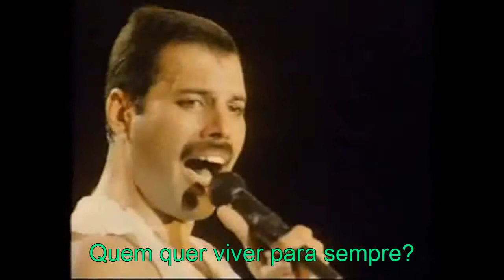QUEEN WHO WANTS TO LIVE FOREVER LEGENDAS BY PANDAMIMIH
Não há tempo para nós
Não há lugar para nós
Que coisa é essa que constrói nossos sonhos
E vai para longe de nós?

Quem quer viver para sempre?

Não existe chance para nós
Está tudo decidido para nós
Esse mundo tem somente um momento doce
Reservado para nós

Quem ousa amar para sempre?
Quando o amor deve morrer?

Então toque minhas lágrimas com seus lábios
Toque meu mundo com a ponta dos seus dedos
E poderemos viver para sempre
E poderemos amar para sempre
Para sempre é nosso hoje

Quem espera para sempre, afinal?